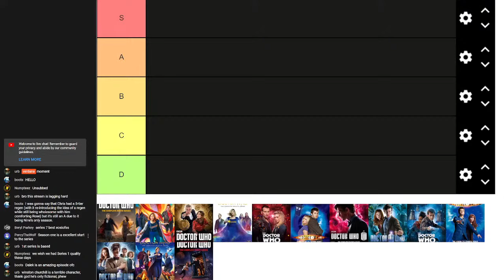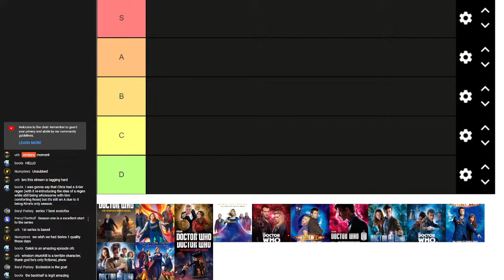Ranking Doctor Who Series' w/ Jay Exci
I’m sorry that my mic was so quiet the whole time please forgive me😞